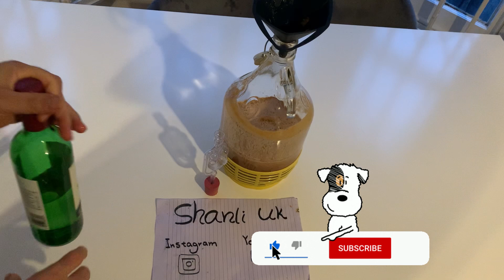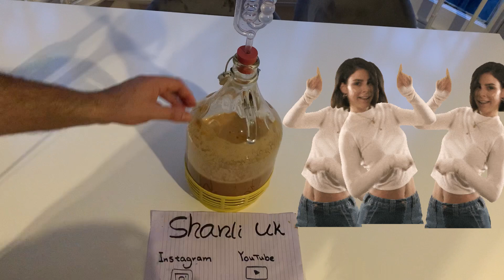(apple wine with vodka) شراب سیب بجای مخمر عرق درصد بالا بزن ــ شرایب سایدرقسمت اول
عرق _ ودکا_ طعم و رنگ عرق  یا ودکا در سه سوت   به صورت طبیعی عوض کن و لذت ببر

ودکا شیره خرما(عرق شیره خرما) یکی از بی دردسرترین روش های عرقگیری (چون نیاز به له کردن نداره